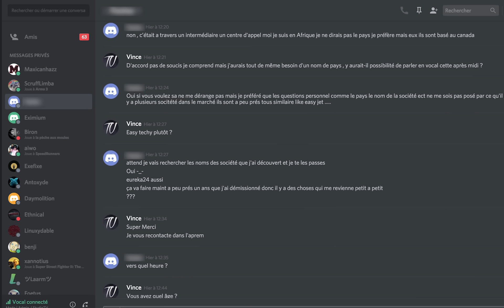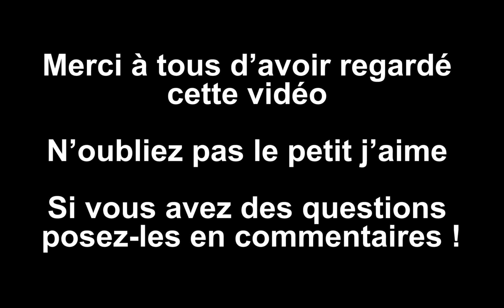INTERVIEW D'UN ANCIEN ARNAQUEUR "TECHNICIEN"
Si tu veux me soutenir avec un petit tip !